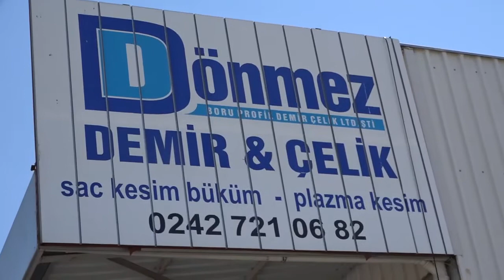Dönmez demir lazer kesim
Yaşar Dönmez